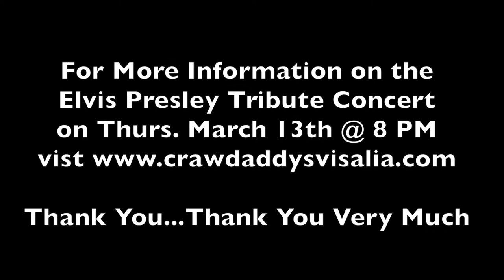An Invitation to a Tribute for The King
The iBaseballChannel's Mike LaCoss invites you to join him at Crawdaddy's in Visalia, CA on Thurs. March 13th at 8 PM to enjoy Cody Torres performing an Elvis Presley Tribute Concert on their 2nd Floor. For more information on this unique tribute to The King,